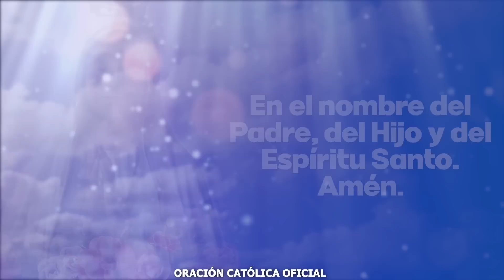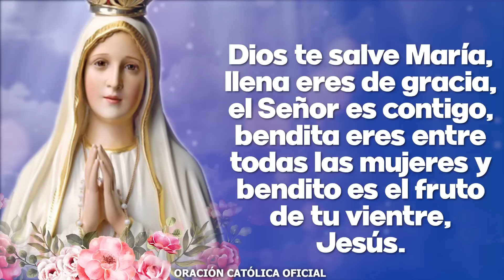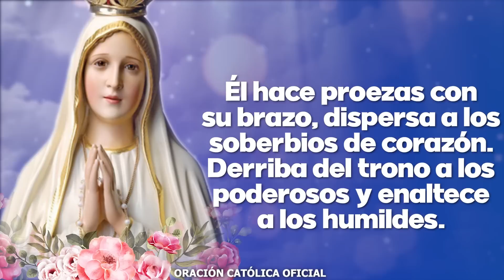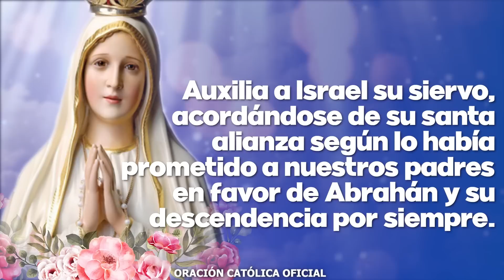Ángelus de Hoy MIÉRCOLES 01 DE FEBRERO DE 2023 ORACIÓN DE MEDIODÍA